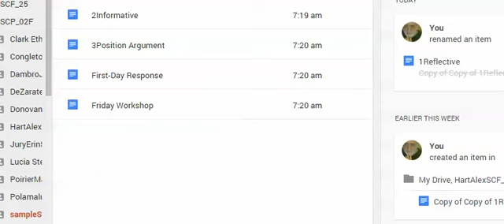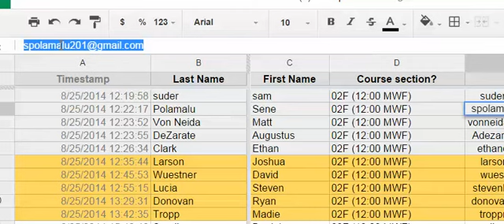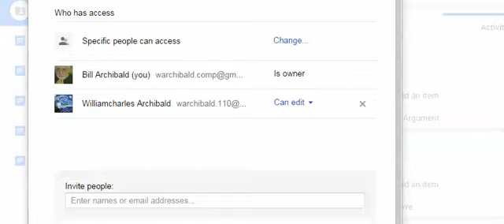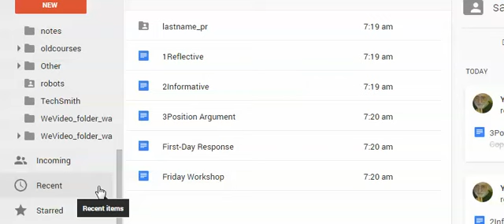9/10/2014 8:46:38 AM110pr2